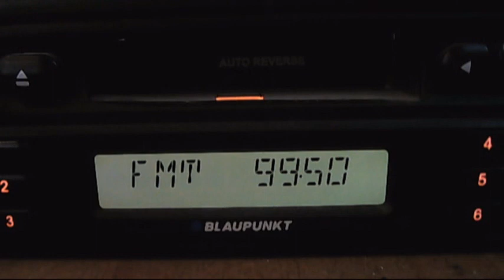fm dx trt turku bursa 10:48